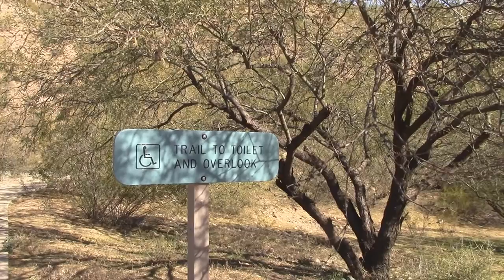1tiliman FULL TIME RVing AND BOONDOCKING: az trip to lake boondocking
How i live full time RVing off grid in my RV. Full time RV Living free with no rent or utilities bills. Videos of daily life full time boondocking Using solar panels for off grid living  How i handle situations as they come up like, security, fighting boredom and keeping my full time RV maintained on the road.summer are spent off grid and winters in the southern part of AZ for a warmer off grid camping winter time i put the motor home away and use the truck camper for off grid camping.  But mostly to have a great time and a few laughs along the way.